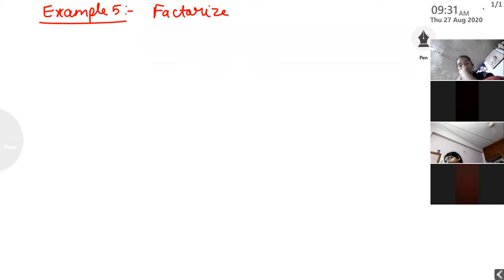Grade- 8_Maths- Factorization- 27/08/2020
Factorization using Identities